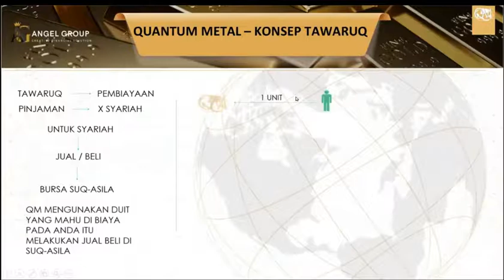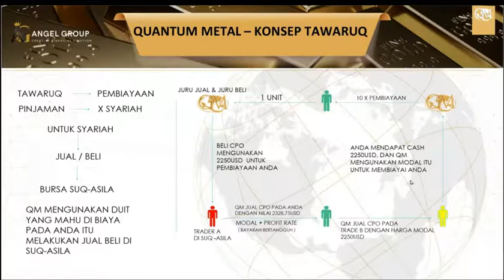PEMBIAYAAN TAWARRUQ Di Quantum Metal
Quantum Metal Sdn. Bhd. (1011907U) berdaftar pada 30hb Julai 2012 dengan modal berbayar sebanyak RM10,000,000.00. Quantum Metal Sdn. Bhd. ialah salah satu pengedar emas bullion terbesar di Malaysia.

Daftar Sekarang! Gandakan Aset Emas & Wang Simpanan anda sekaligus Mendapatkan Income Harian bersama QM!

Ingin join group support?

QuantumMetal SyariahGold Present QM by Pn Aida